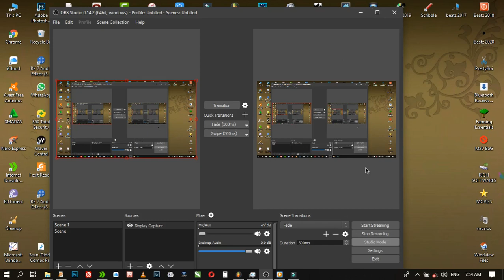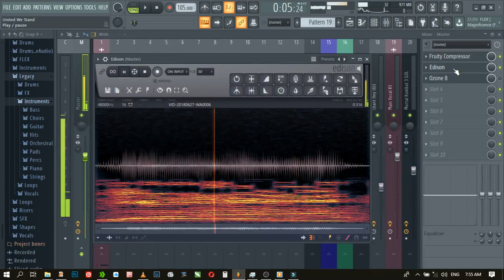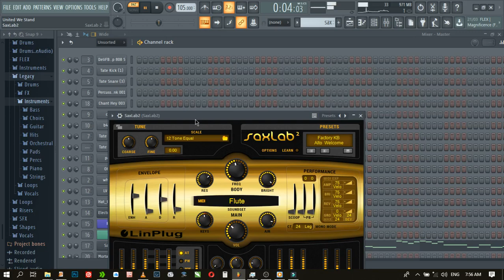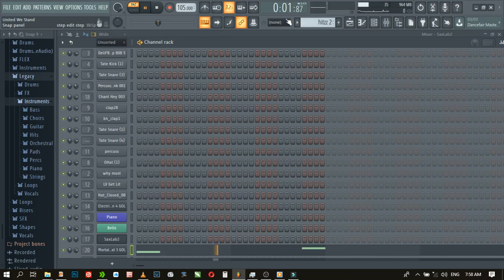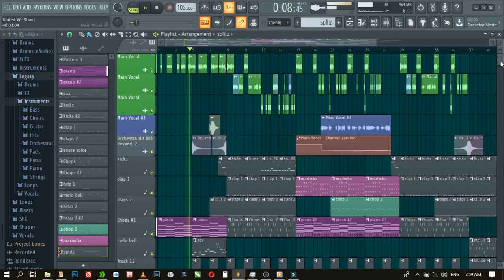United We Stand [Humanitarian] emotional songs Instrumental Vocal Chop Beat [How I Made it]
Human rights instrumental beat with the voice of the late Vice president of Zimbabwe, Dr. J Nkomo. Hope you will enjoy. We are making sure that every week we drop at least two videos. Your support will be deeply appreciated.
emotionally scared baby
01:00 Vocal chop
 Our site:
organiccircuit.business.site